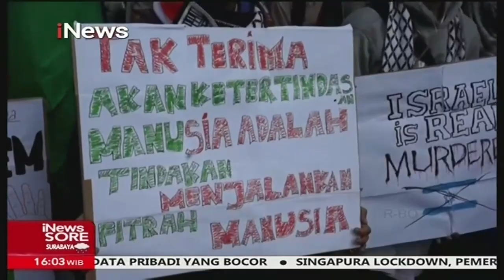iNews Sore 22 Mei 2021 Segmen 01